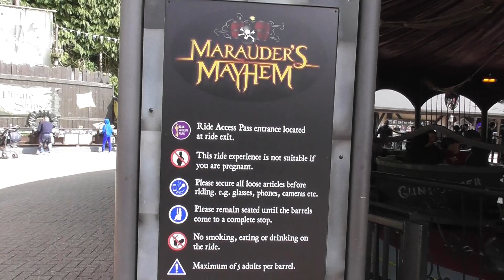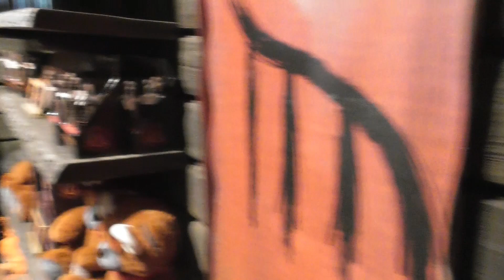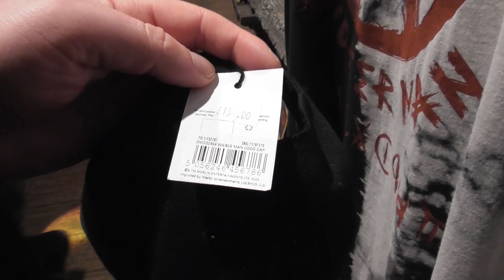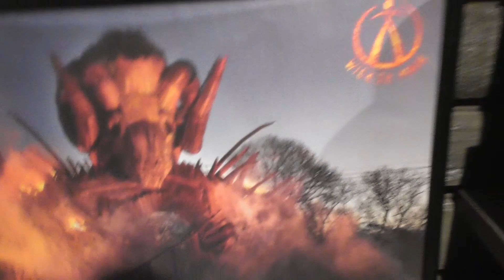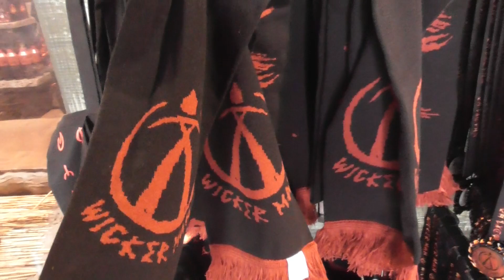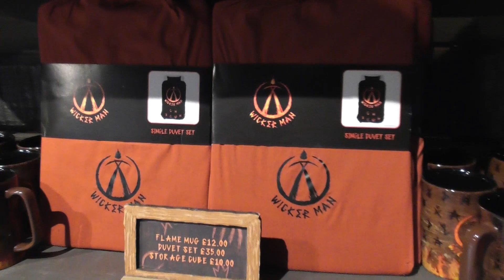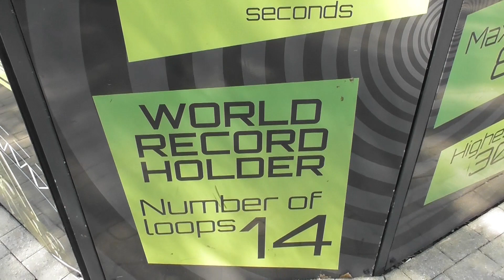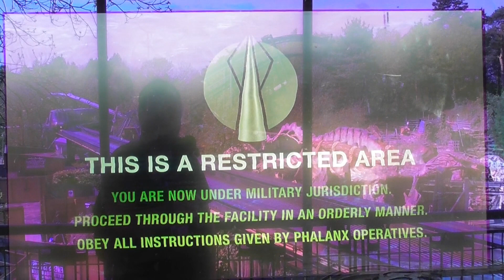alton towers 2023